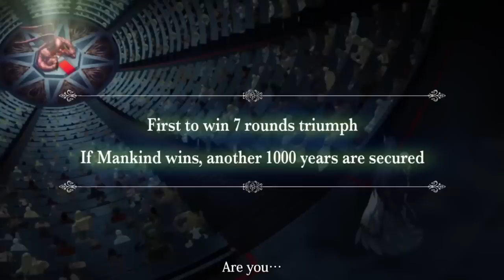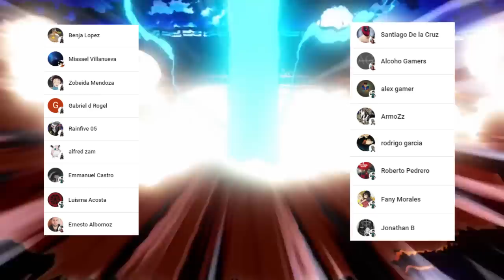BEELZEBUB Sintió el VERDADERO Terror 😈💡 TESLA Demuestra su PODER !!! Shuumatsu no Valkyrie 71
HOLA AMIGOS LES TRAEMOS UN NUEVO VÍDEO ESTA VEZ LA REVIEW DEL MANGA 71 DE SHUUMATSU NO VALKYRIE, DONDE VIMOS INCREÍBLES MOMENTOS SOBRE TODO EL CONTRAATAQUE DE NIKOLA TESLA